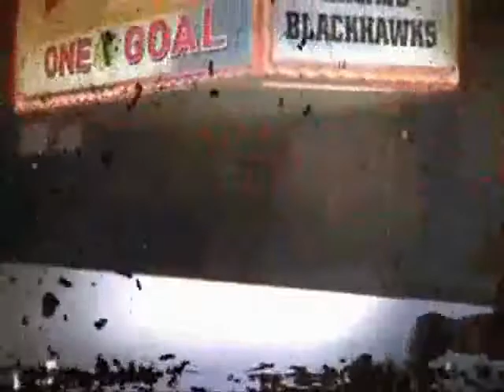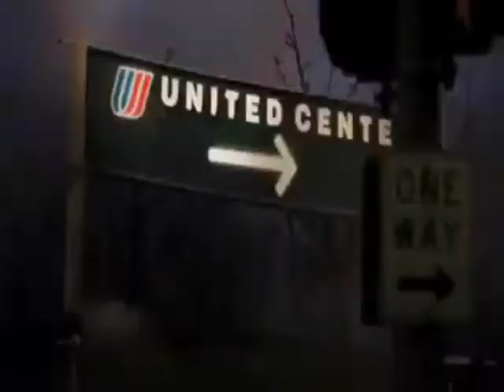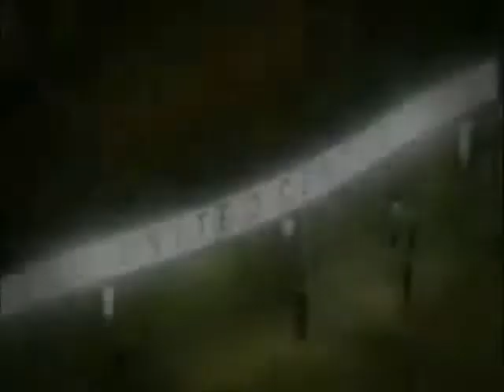Chicago Blackhawks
Tribute to the 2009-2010 Stanley Cup Champions, the Chicago Blackhawks!!
The Chicago Blackhawks are a professional ice hockey team based in Chicago, Illinois. They are members of the Central Division of the Western Conference of the NHL. They have won four Stanley Cup Championships and fourteen division titles since their founding in 1926. The Blackhawks are one of the Original Six NHL teams, along with the Boston Bruins, Montreal Canadiens, Toronto Maple Leafs, New York Rangers and Detroit Red Wings. Since 1994, the Blackhawks have played their home games at the United Center after having spent 65 years playing at Chicago Stadium.
1ST SONG: Just One by Hoobastank.
2ND SONG: We Are The Champions by Green Day.